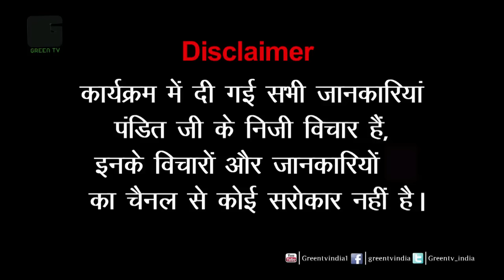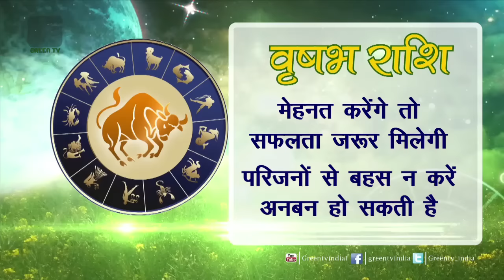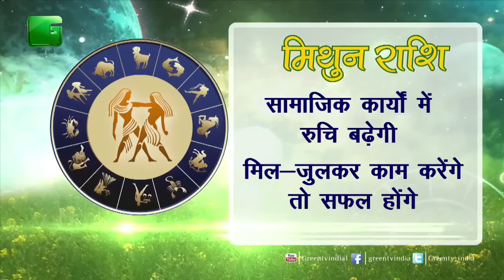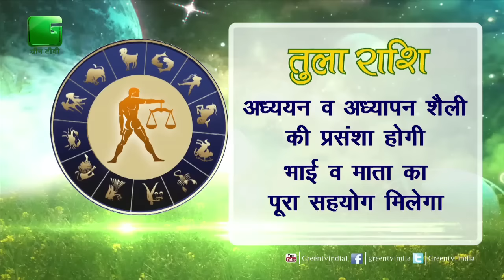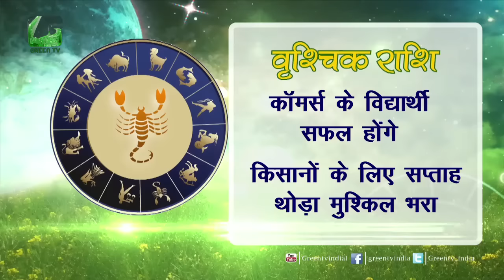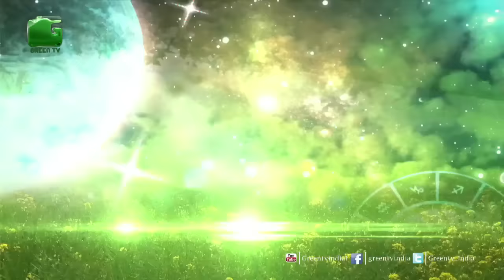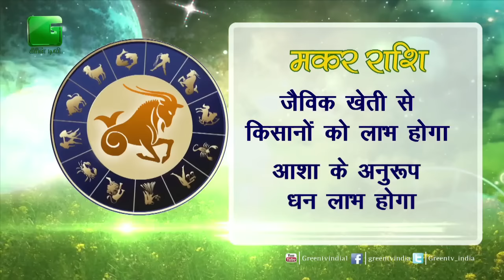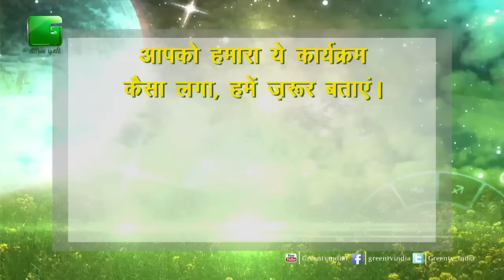Krishi Aur Nakshatra_Ep#9(29th Jan 2017 To 4th Feb 2017) On Green TV